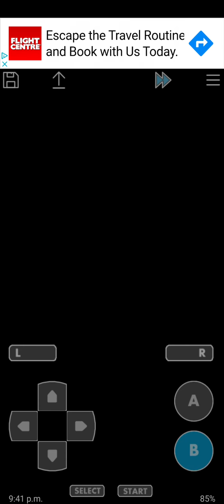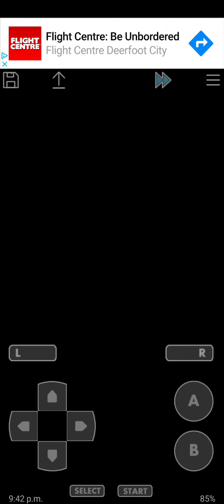Pokemon rubby version PART 19